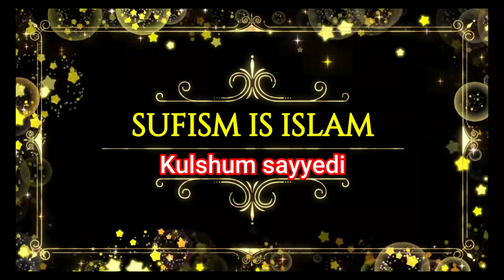Seerat e Mustafa || jashn e eid miladunnabi special || aap (s.a.w) ki sada zindagi